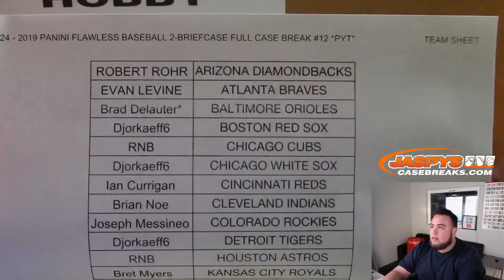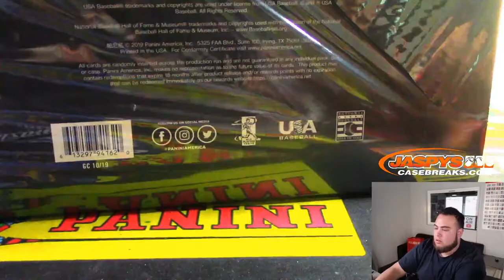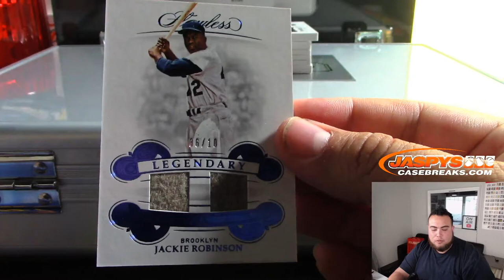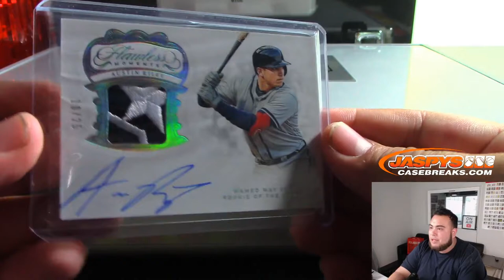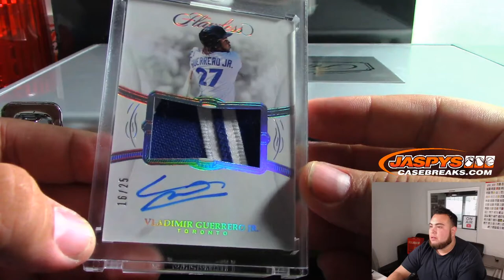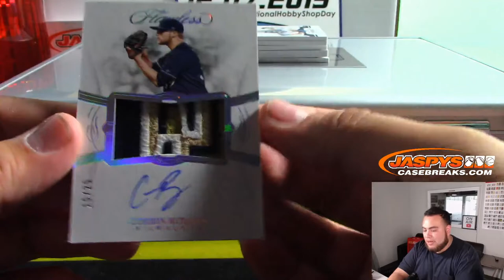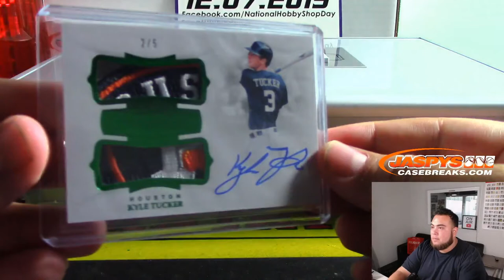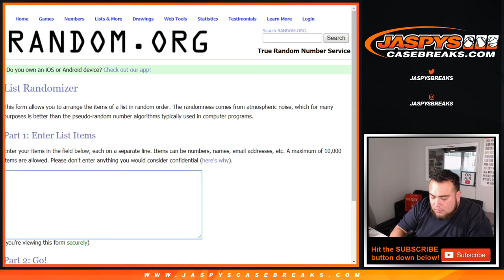SUN. 11/24 - 2019 PANINI FLAWLESS BASEBALL 2-BRIEFCASE FULL CASE BREAK #12 *PYT*